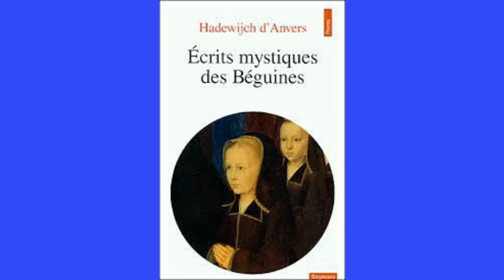Si froid que soit encore l'hiver..., Hadewijch d'Anvers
in Poèmes des béguines, traduction du moyen néerlandais par Frère Jean-Baptiste Porion., Seuil 1954, réedition Points Seuil.